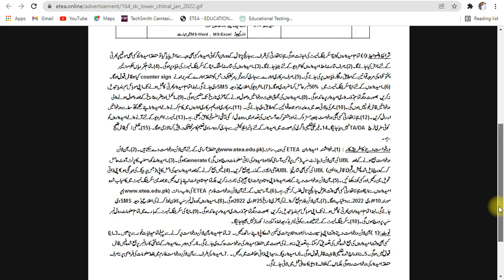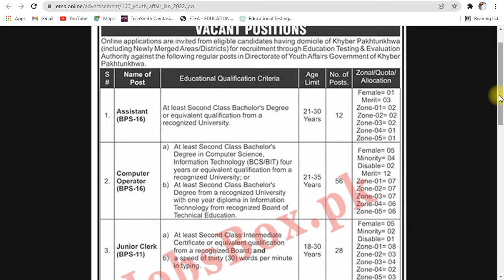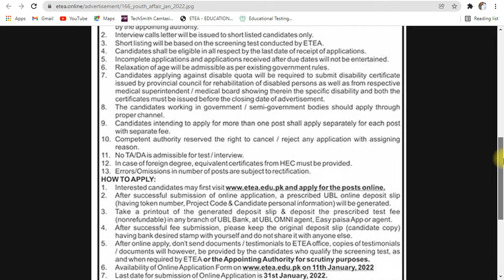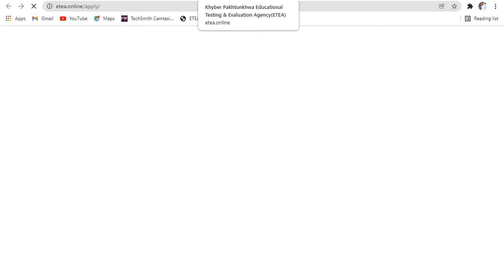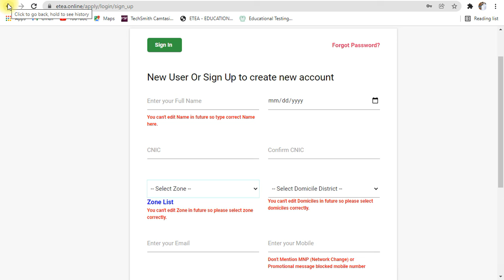ETEA Latest January Jobs 2022 || Latest Jobs In KP 2022